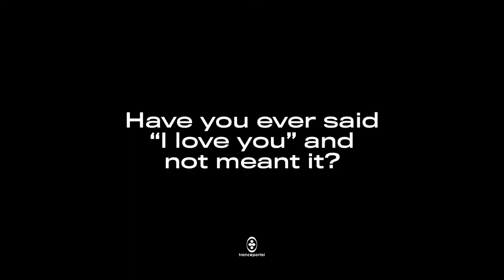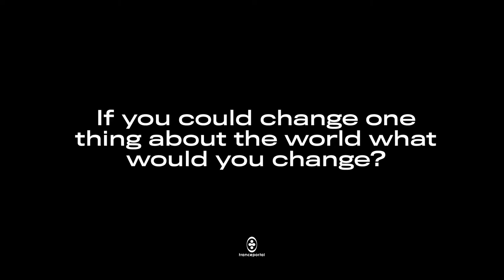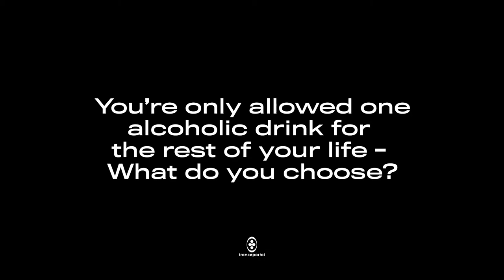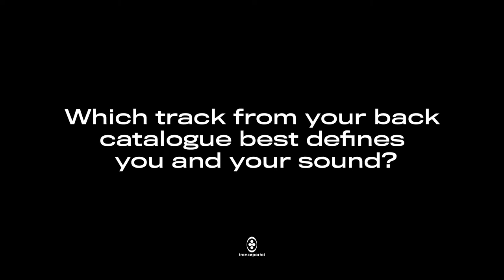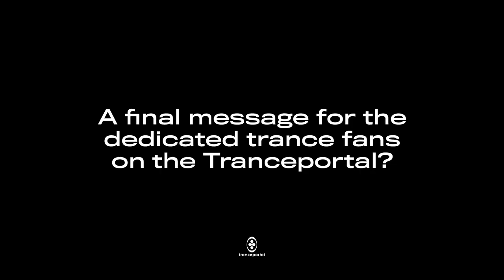Tranceportal Talks to David Rust (Interview)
Tranceportal are very excited to have had the opportunity to sit down and get up close and personal with one of the Hard Trance scene’s biggest stars - Scotlands’s David Rust!

Tranceportal is the new home of all things trance. From Tech Trance to Uplifting Trance, Vocal Trance, Progressive Trance- this is the channel that will bring you the hottest beats from the artists that are pioneering and pushing the scene forwards.